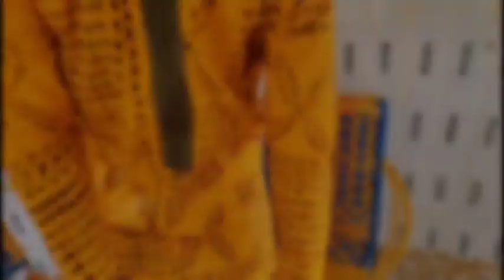une grossesse pour deux frères vol 26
Vol 26  Une Grossesse pour Deux Freres